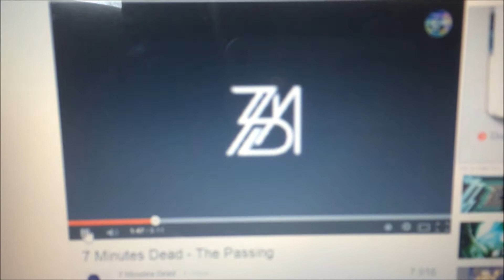FOUR SQUARE! (4.18.14 - Day 108)